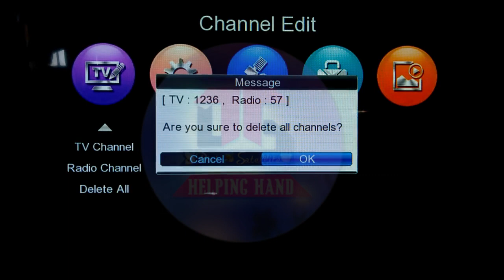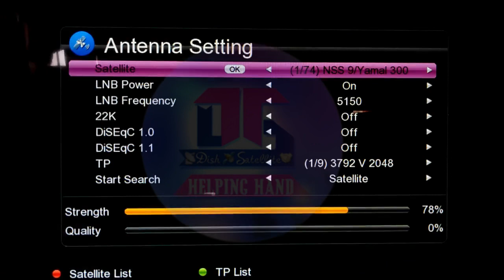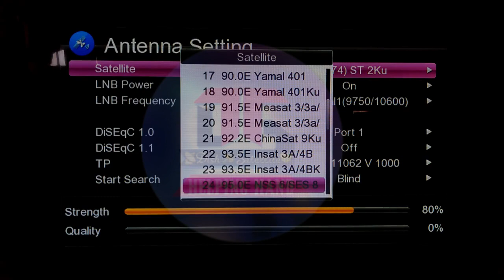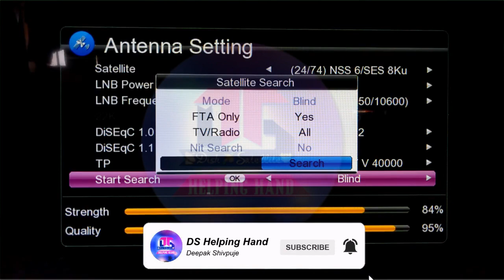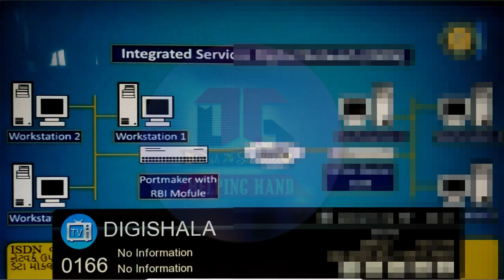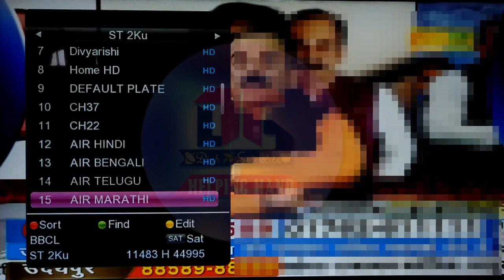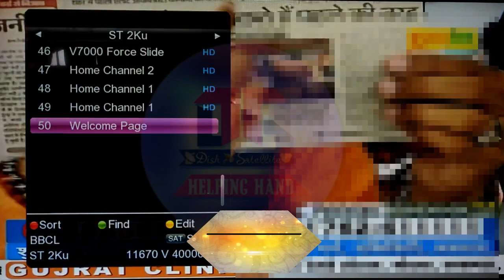एक साथ मल्टी सेटेलाइट को सेट किजिये और Total 215 चैनल्स बिल्कुल फ्री में देखो ||Videocon D2H,Dish Tv